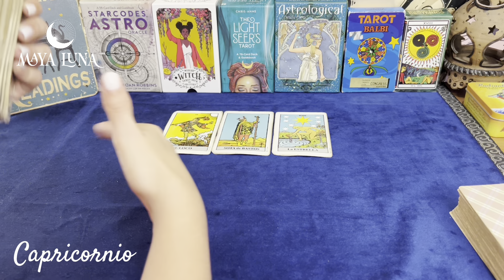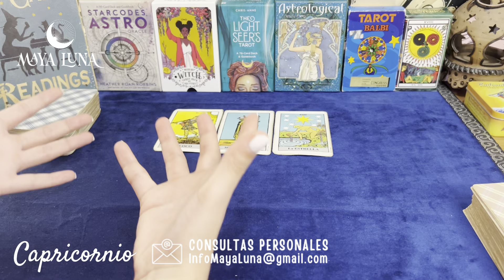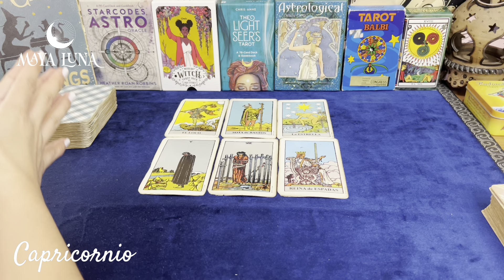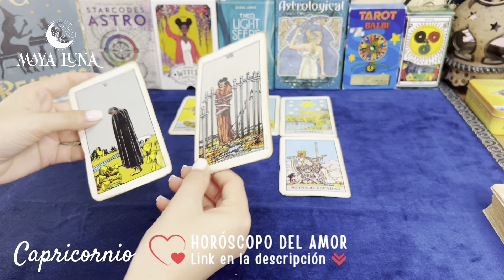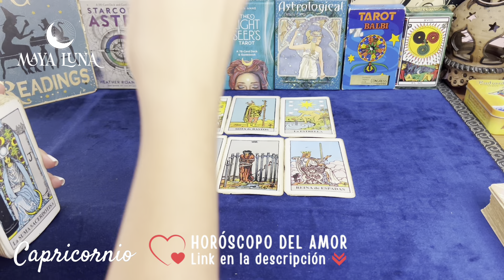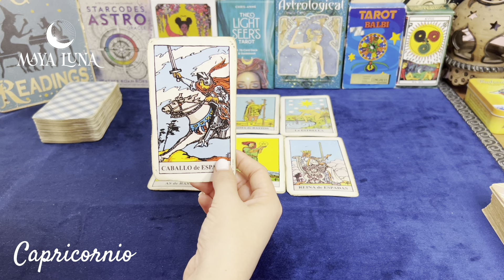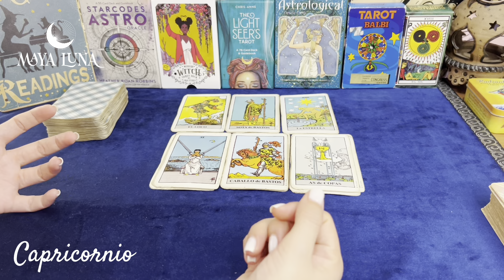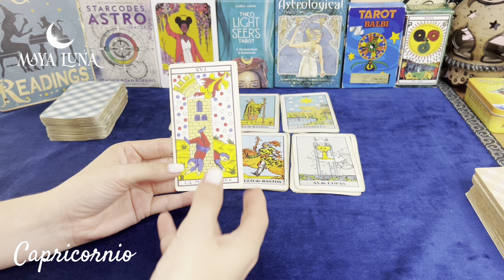CAPRICORNIO 🌟 LO ESPERABAS CON ANSIAS LLEGA Y CON MUCHA FUERZA | HORÓSCOPO MAYA LUNA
Capricornio tarot horoscopo Horóscopo Capricornio del 1ro al 15 de julio de 2024